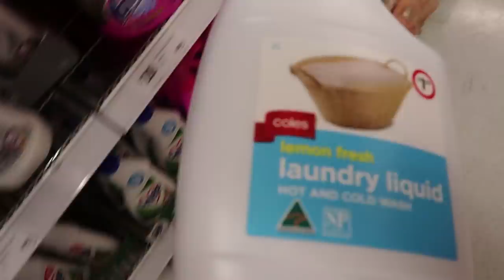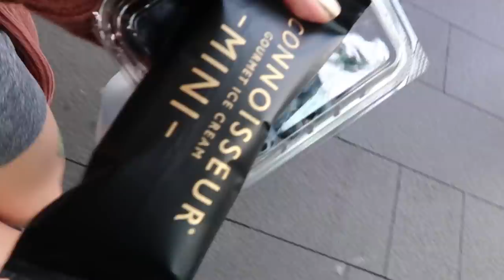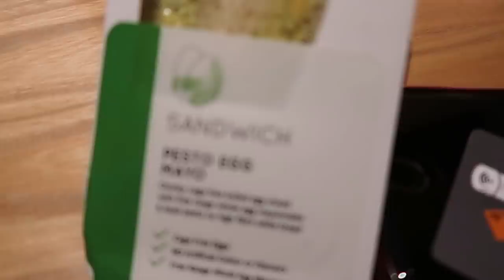a simple day in the life as a solo travel Youtuber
why am I here and where I'm actually going...